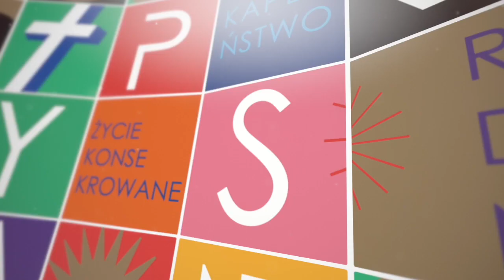Walka o świętość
Jezus przemówił do tłumów i do swych uczniów tymi słowami: «Na katedrze Mojżesza zasiedli uczeni w Piśmie i faryzeusze. Czyńcie więc i zachowujcie wszystko, co wam polecą, lecz uczynków ich nie naśladujcie. Mówią bowiem, ale sami nie czynią. Wiążą ciężary wielkie i nie do uniesienia i kładą je ludziom na ramiona, lecz sami palcem ruszyć ich nie chcą.

Wszystkie swe uczynki spełniają w tym celu, żeby się ludziom pokazać. Rozszerzają swoje filakterie i wydłużają frędzle u płaszczów. Lubią zaszczytne miejsca na ucztach i pierwsze krzesła w synagogach. Chcą, by ich pozdrawiano na rynkach i żeby ludzie nazywali ich Rabbi.

A wy nie pozwalajcie nazywać się Rabbi, albowiem jeden jest wasz Nauczyciel, a wy wszyscy jesteście braćmi. Nikogo też na ziemi nie nazywajcie waszym ojcem; jeden bowiem jest Ojciec wasz, Ten w niebie. Nie chciejcie również, żeby was nazywano mistrzami, bo jeden jest tylko wasz Mistrz, Chrystus.

Największy z was niech będzie waszym sługą. Kto się wywyższa, będzie poniżony, a kto się poniża, będzie wywyższony».